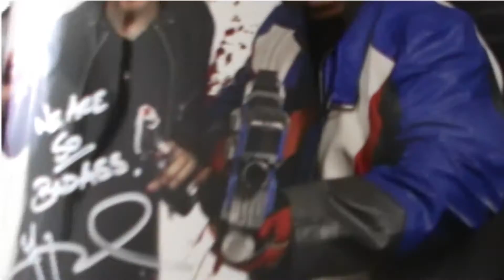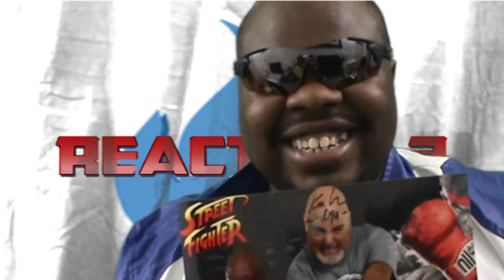Reaction 2: YOUMACON 2016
YOUMACON 2016 WAS AMAZING

This was the best Con I have been to. One winner will get an Soldier 76 jacket. Here are the rules: YOU MUST be following on FaceBook Terrance kingofgames Woods. To win this prize and here's today's question:

WHAT WAS THE FIRST MOVIE THAT DIRECTOR GUILLEMERO DEL TORO AND ACTOR RON PERLMAN DID TOGETHER?

You until next Saturday to answer this question. Good Luck to you all.

I want to give you guys the best video content possible.